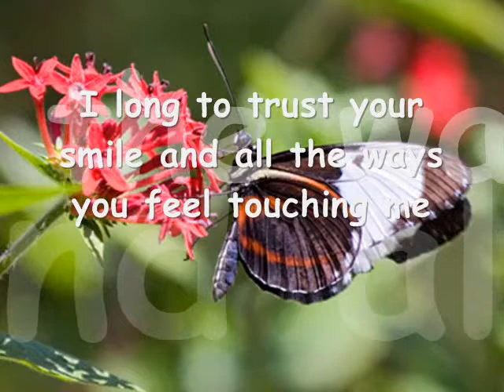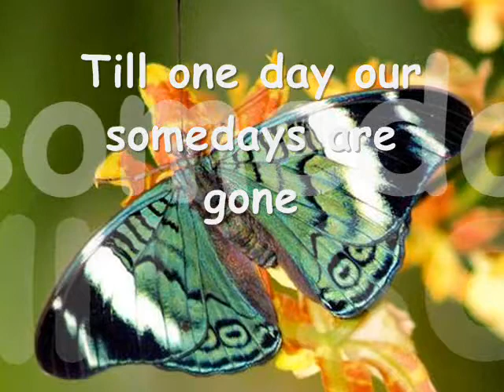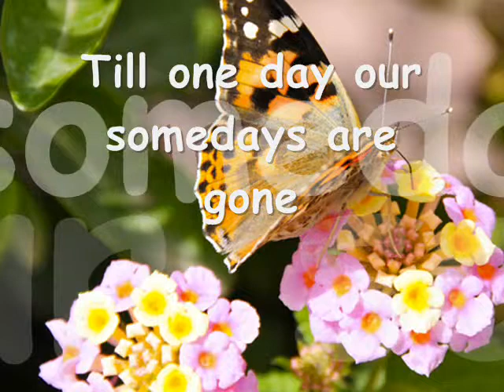Moment by Moment by Yvonne Elliman